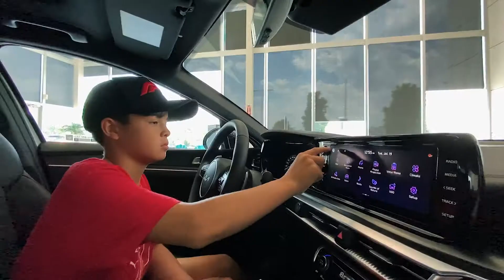Dare To Dream - 2022 Kia K5 GT - Clarington Kia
Special thanks to my son, Henri, for your patience and great attitude helping Dad out on this project.